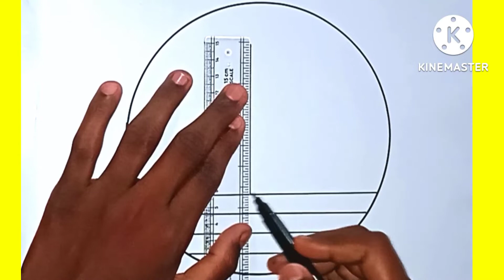15 AUGUST special || Independence day drawing🇮🇳||Indian flag🇮🇳🇮🇳🇮🇳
My name is Vivek Yadav(Shashi) and my brother's name is Ravi Kumar Yadav. Here we post beautiful drawing videos of pencil colour, oil pastel, sketch art, easy and tricky drawing and many more things related to art and craft.
learn with me in the flow of art

This video is related to the drawing of a Independence day|

15 August special drawing || Independence day drawing🇮🇳 ||Independence day painting 🎨||